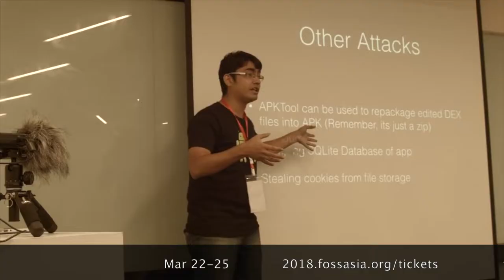FOSSASIA Summit 2018 - The First Impression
Happening soon this March - FOSSASIA Summit 2018 - Asia’s Premier tech conference with 200+ speakers from 47 countries around the world!

Join us Mar 22-25 at Lifelong Learning Institute, Singapore to learn about the latest technologies, improve your skills and knowledge, explore how to grow your business with Open Source solutions around Artificial Intelligence, Machine Learning, Cloud & Blockchain.

Conferene hightlights:
* 4-day conference with highly advanced tech talks
* 250+ sessions from 12 different tracks
* Career fair with reps from leading industry companies
* UNESCO Hackathon with awesom prizes
* Cloud workshop for professionals

Don't miss this chance, get your ticket today to connect with high-profile keynote speakers from Fortune 500 companies.